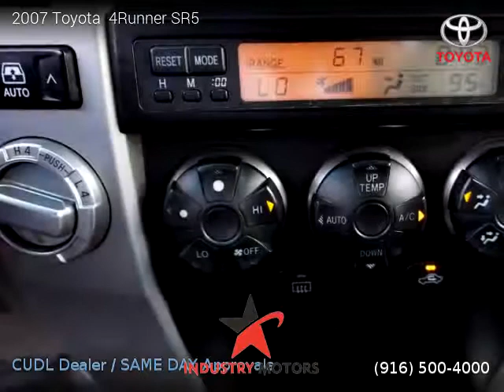2007 Toyota 4Runner - Industry Motors inc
2007 Toyota  4Runner

Clean title, 111,084 miles, Automatic, SUV, 4 Wheel Drive, 4 doors, 6 cylinders, Gasoline, MPG City 17 and 21 in Hwy.